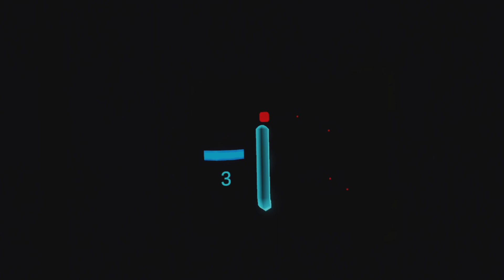VR Horror Game in Space Done RIGHT - Cosmodread on PSVR2